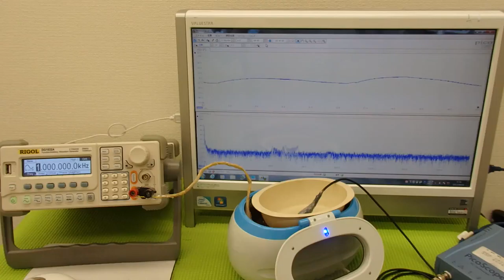ＬＣＰ樹脂容器を利用した超音波実験 ultrasonic-labo